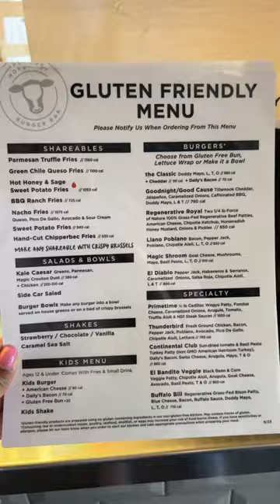Spend The Day With Me: Appointment, Sephora + Burgers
Open Me 🌸

I am excited to share lifestyle videos with you all including natural hair, healthy living, and vlogs.